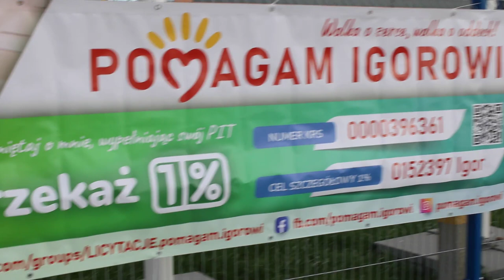Powiatowy Zlot Czerwonych samochodów dla Igora w Jędrzejowie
Na filmie zlot pojazdów pożarniczych zorganizowany przez OSP z powiatu Jędrzejowskiego dla Igora